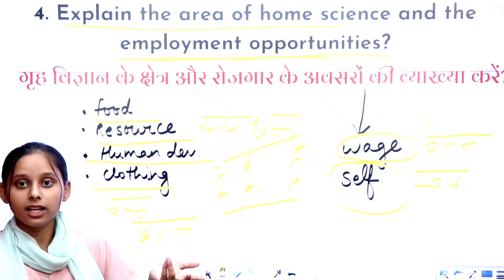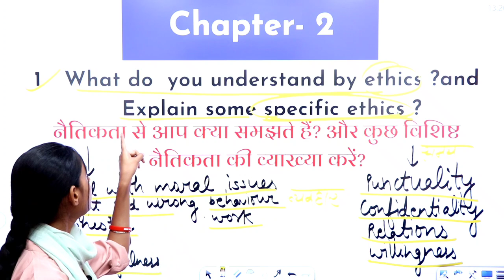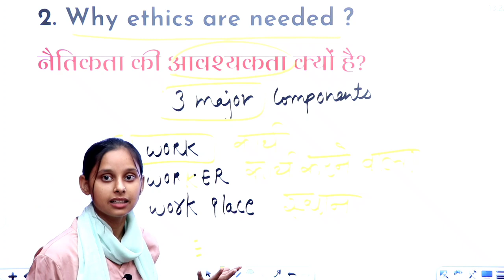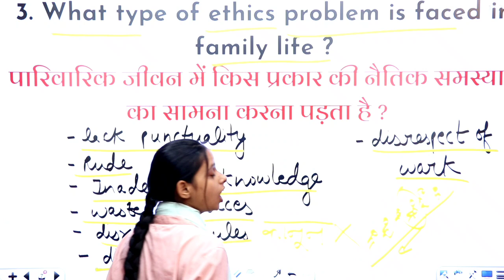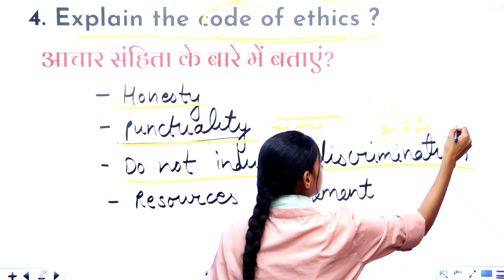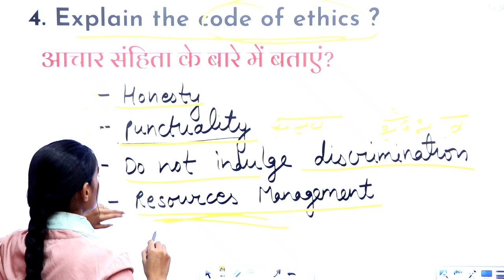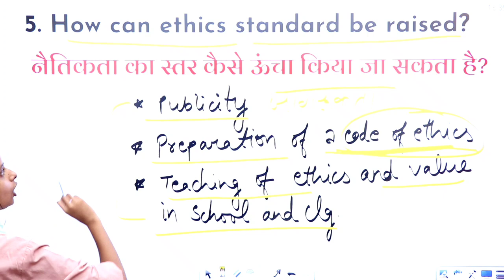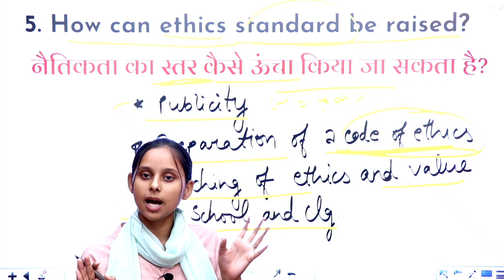Nios Class 12th | Home Science | Chapter 2nd | Important Questions with Answers.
➱ Notes ↡

➛Nios Admission
➛Public Examination
➛Nios Practical
➛Nios TMA

Ⓒ Manish Verma